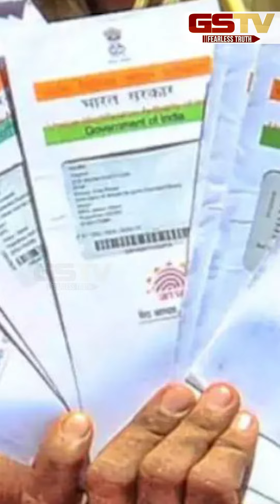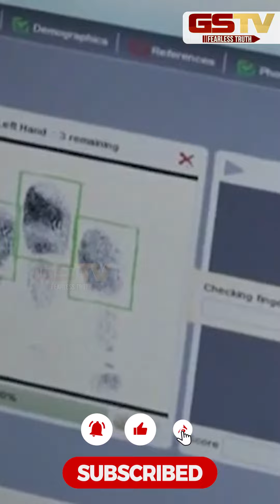GSTV SHORTS : આધાર-પાન લીંક મુદ્દે કોંગ્રેસના પ્રહાર